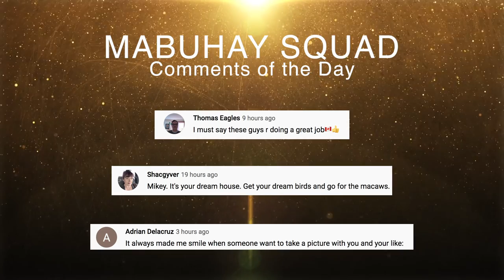Checking Out the Birds at a Pet Market for Aviary Ideas (Cartimar) - May 26, 2022 | Vlog #1500